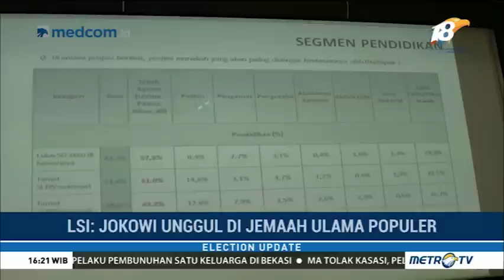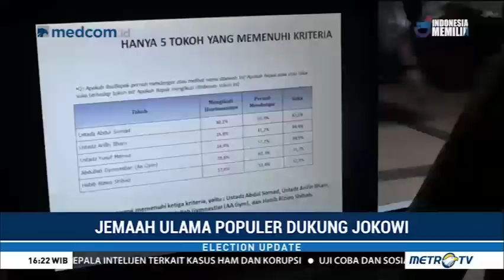Survei LSI Denny JA: Jokowi Unggul di Jemaah Ulama Populer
Mayoritas jemaah ulama populer di Indonesia cenderung mendukung Joko Widodo di Pilpres 2019. Berdasarkan hasil survei LSI Denny JA menunjukkan bahwa pemilih yang mendengarkan ulama 58,7% memilih Jokowi-Ma'ruf sedangkan 29,3% memilih Prabowo-Sandi.